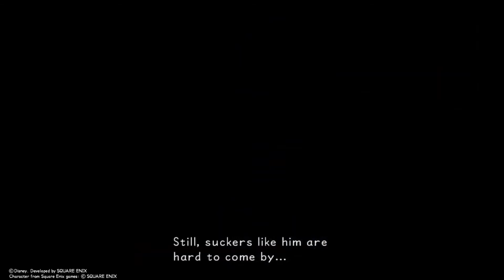KH 1.5 Final Mix - Olympus Coliseum - Preliminaries Match & Cerberus (Proud Mode)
Timestamps:
10:34 Cloud Battle
12:22 Cerberus Battle